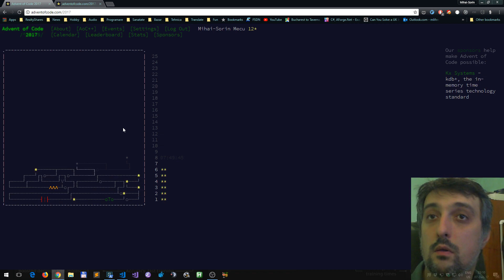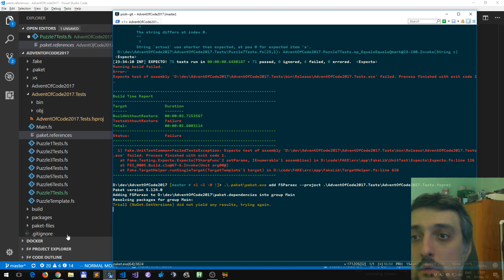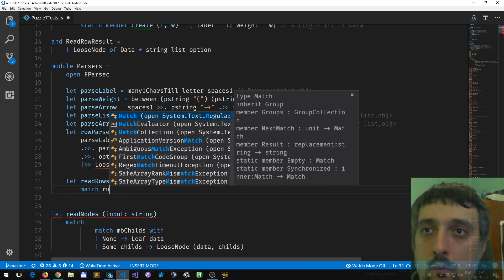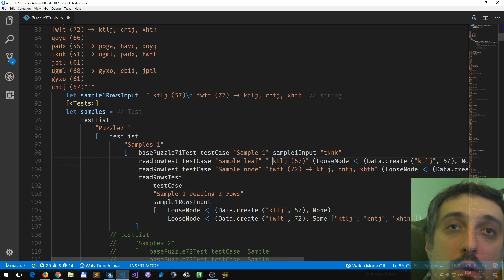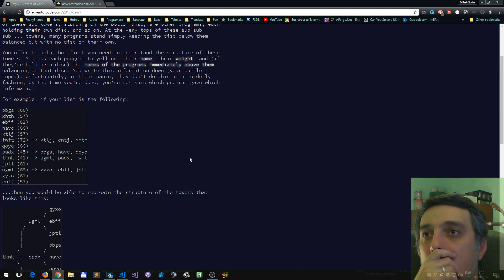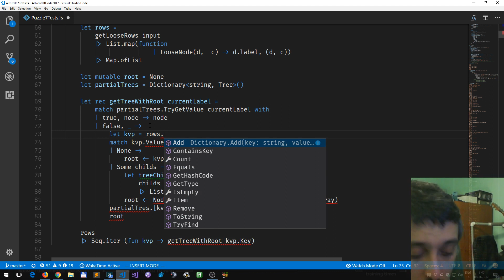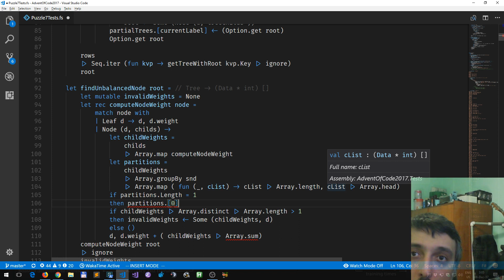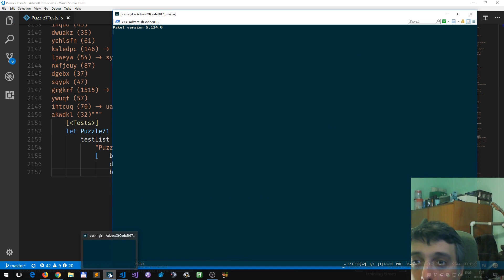Live coding FSharp Advent of Code 2017 Puzzle Day 7 part 1 and 2 in F# TDD style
Live coding FSharp AdventOfCode 2017 Puzzle Day 7 part 1 and 2 in F# TDD style.

WARNING: Loud coughing noises from time to time!